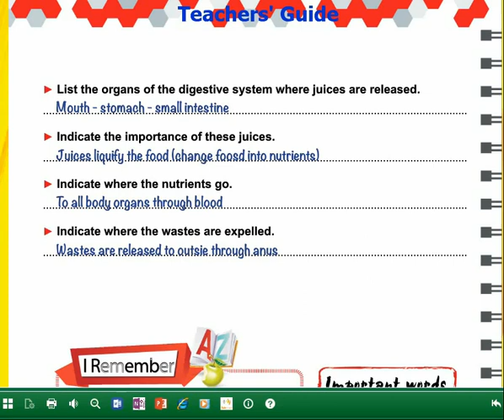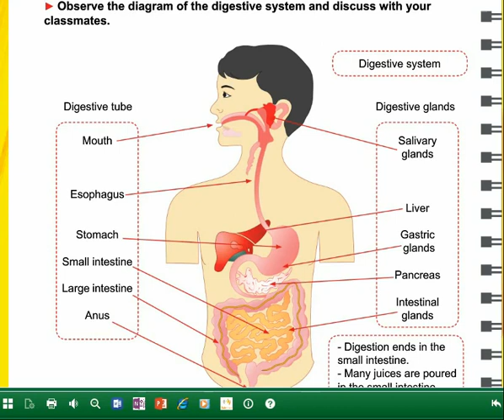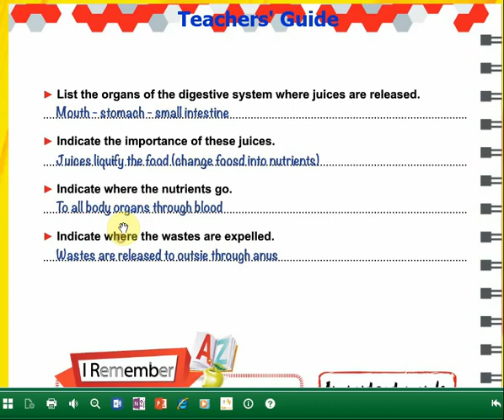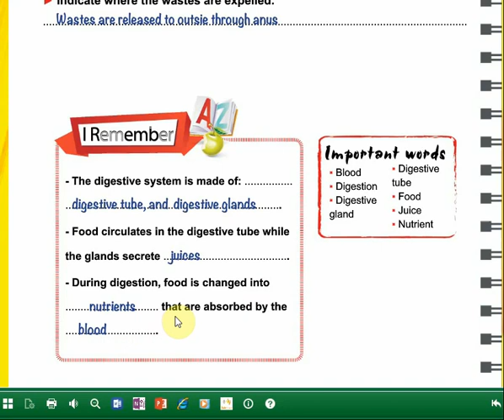December 20, 2020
Video from Nagham